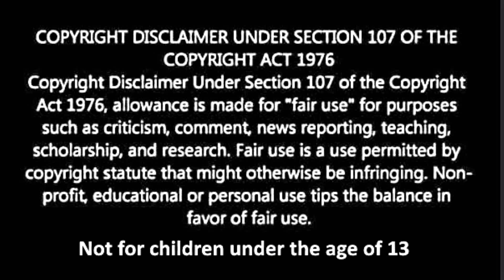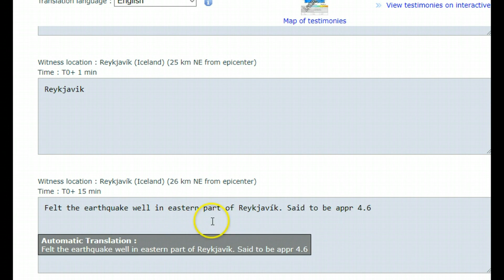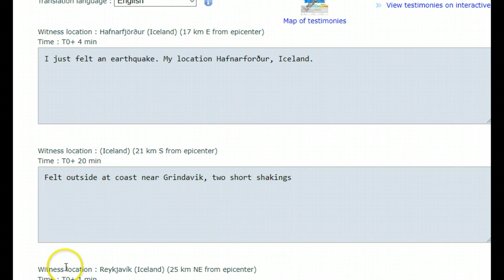Earthquake Iceland M4.6, When Continents Move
Credit

Google Earth
USGS